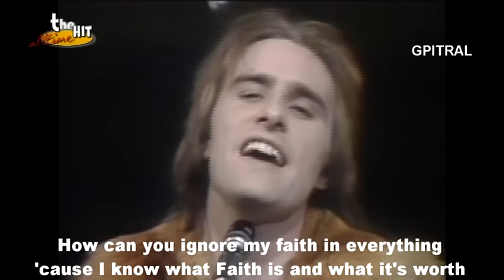Steve Harley Make me smile lyrics